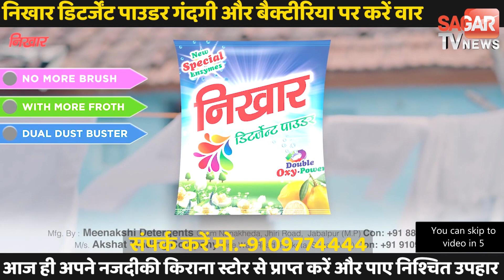समिति प्रबंधक ने किसान से की धोखाधड़ी हजारो रुपए का लगाया चूना || SAGAR TV NEWS